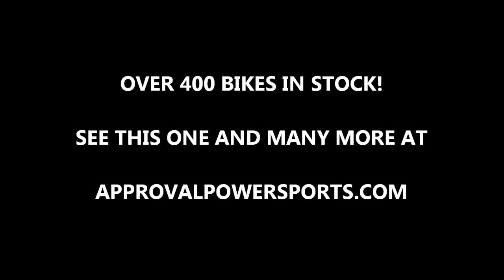2007 suzuki gsxr 600 crotch rocket for sale